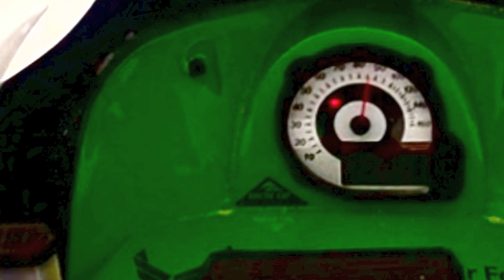Arctic Cat F6 and F7 tearing through powder!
fresh 18inches of powder, just messing in around on the f6 and f7